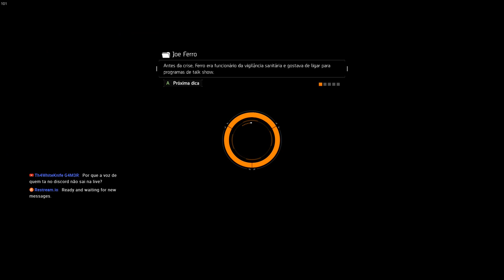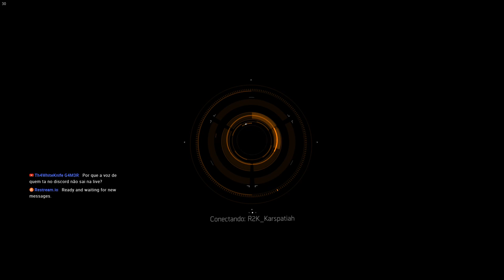The Division - PVE